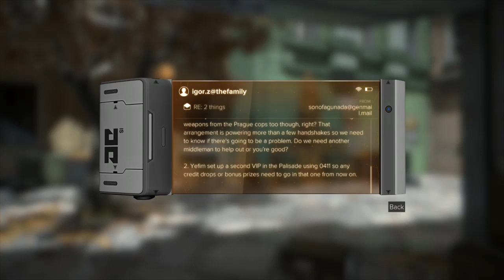Deus Ex: Mankind Divided - 04 Praha 24 Looting around TF 29 Laser targeting